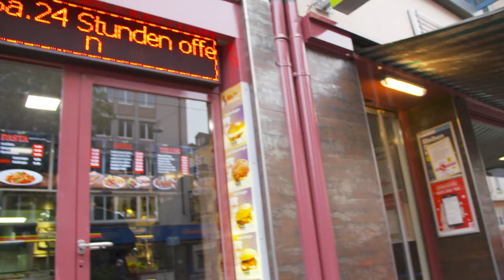THE KORAY SANCHEZ SHOW - Zu Gast: TV Koch Erik Hämmerli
Wir sind die moderne Popkultur & Entertainment pur!
Das kongeniale Moderatoren Duo bestehend aus dem obersten Kreativen der Schweiz: Michel Pernet und dem neuen Stern am Schweizer Entertainment Himmel: Koray Sanchez sorgt für einen Unterhaltungswert jenseits normaler Genre Massstäben.
Mit illustren Gästen aus Wirtschaft, Showbusiness, Sport und Politik führen wir Gespräche die erfrischend anders sind, als man sie in gängigen Schweizer Show Formaten vorfindet.
Abgerundet wird die Show mit einzigartigen Einspielern von Ex-Miss Schweiz und Schauspielerin Nadine Vinzens und musikalischen Performances von Koray und seinen Studiogästen.